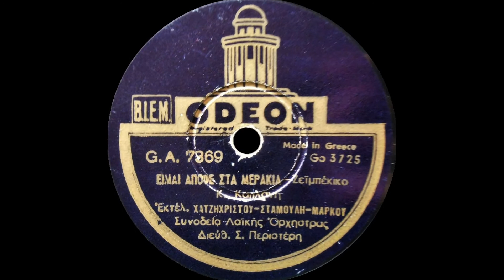Είμαι απόψε στα μεράκια - Απόστολος Χατζηχρήστος, Μάρκος Βαμβακάρης, Γιάννης Σταμούλης (1947).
Είμαι απόψε στα μεράκια (Φέρε μας κάπελα κρασί) -Απόστολος Χατζηχρήστος, Μάρκος Βαμβακάρης, Γιάννης Σταμούλης (1947).

Δίσκος: ODEON Go 3725

Σύνθεση: Κώστας Καπλάνης

Αθήνα, 1947

Φέρε μας κάπελα κρασί,
με δυο ποτήρια και μισή.

[Είμ’ απόψε στα μεράκια,
και γουστάρω να τα πιω.] Δις

Είν’ το κορίτσι μου εδώ
που είχα μέρες να το δώ.

[Διάταξε ένα ζεϊμπεκάκι,
να χορέψουμε κι οι δυο.] Δις

Χόρεψε βλάμισσα τρελά,
το πορτοφόλι να `ν’ καλά.

[Στη ταβέρνα σ’ έχω φέρει,
για να σπάσουμε νταλκά.] Δις